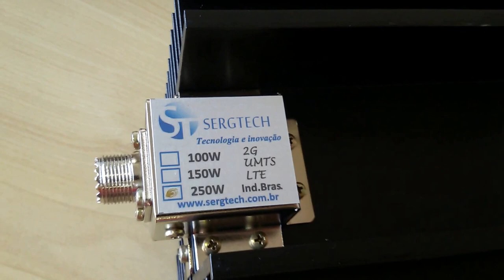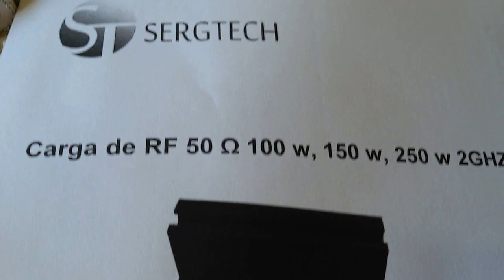TOP! IDEAL PARA REPARO E MANUTENÇÃO EM SISTEMAS DE RÁDIOS E CELULARES SERGTECH SERGTEC